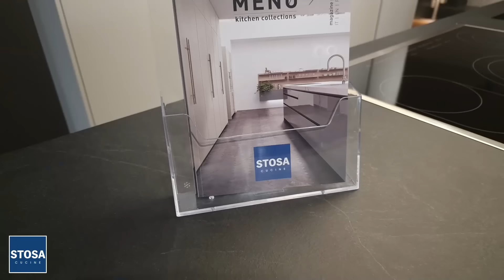amchen ziyada y lkissen nwom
Aujourd'hui une vidéo astuce rangement cuisine en collaboration avec Stosa Cucine Anderlecht

Cette vidéo vous est offerte par le showroom
Stosa Cucine Anderlecht
Chaussée de Mons n°1252
1070 Anderlecht
ouvert du lundi au samedi
de 10h à 18h30
Soyez tous et toutes les bienvenu(e)s*

Matériel nécessaire pour réaliser cette étagère vous même:
set de table:

Références du matériel de la vidéo:
plateau génoise

Programme utilisé pour faire le montage:
Filmora 12